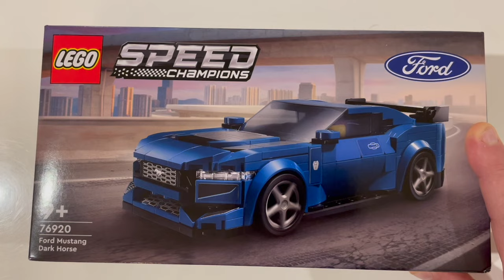Tom Builds Lego - Ford Mustang Dark Horse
In this episode Tom builds Lego kit #76920 Ford Mustang Dark Horse, another kit from the Speed Champions Series. Fun, quick little build.